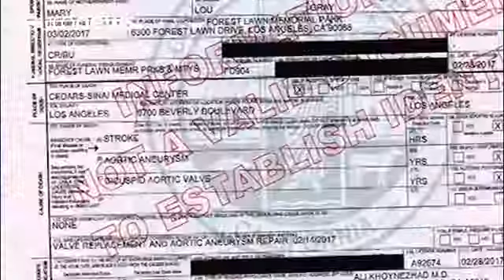Bill Paxton Mehr Einzelheiten zu Tod des US Schauspielers